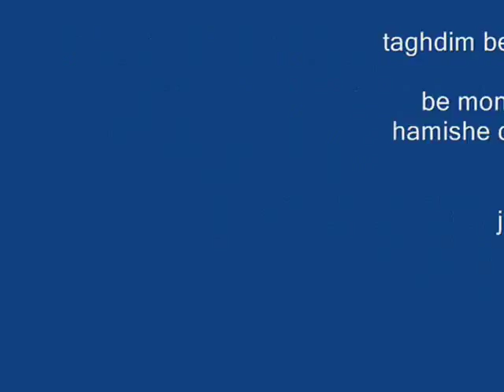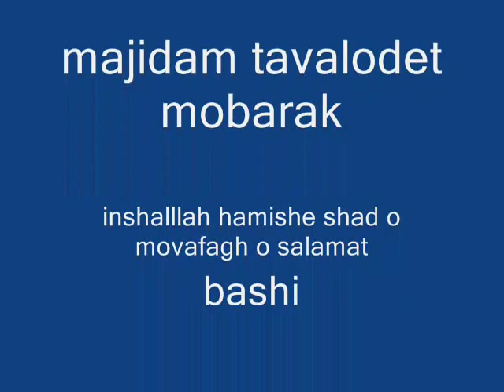majid janami birthday video.wmv